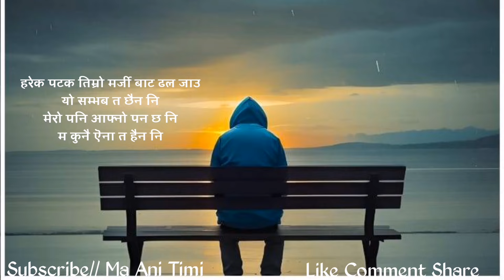Beautiful Lines 2024 | Heart Touching Sad Status | Nepali Sad Shayari | man xune line | ma ani timi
ma ani timi, where you will find videos on:

Nepali :
- Love Quotes
- Love Status
- Love Lines
- Shayari
- Muktak
- Poetry